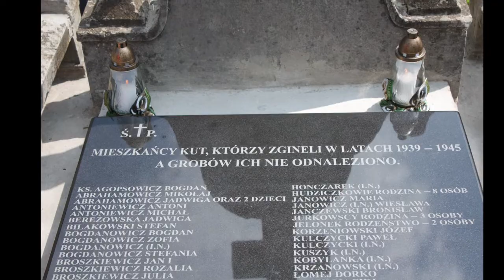Ormiańskie kalendarium- Krwawa Niedziela w Kutach